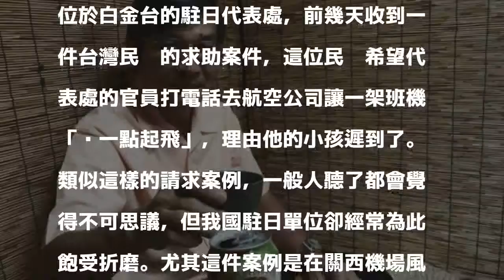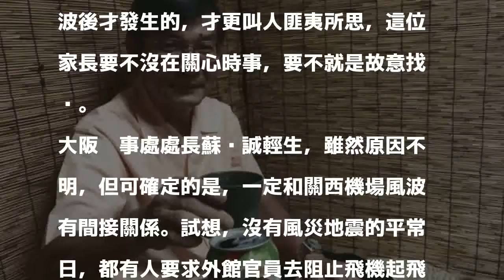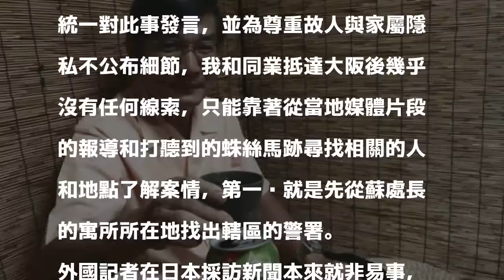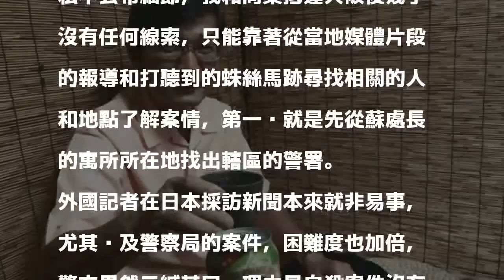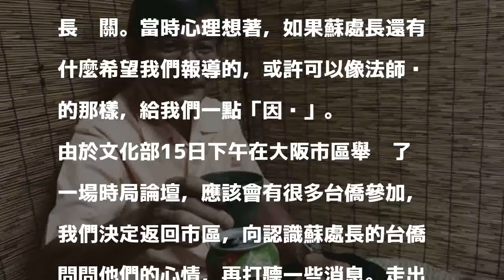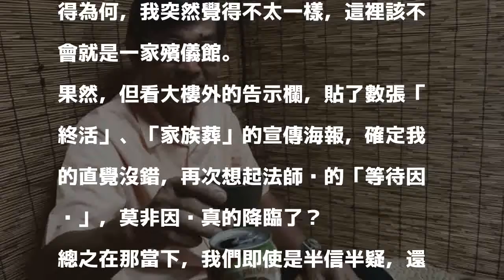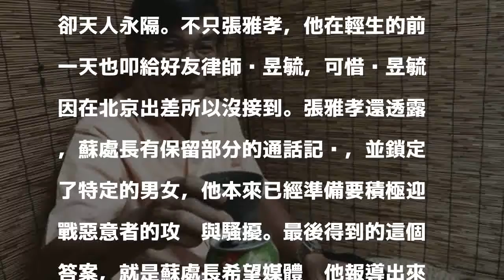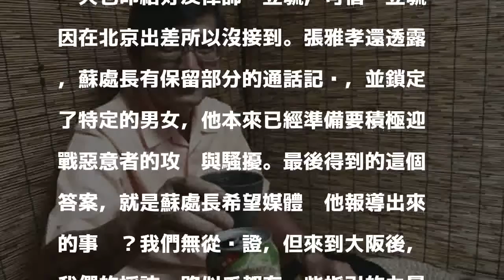「少數會回叩記者電話的外交官」 致我所認識的蘇啟誠處長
〔日本特派員林翠儀／大阪報導〕「少數會回叩記者電話的外交官」這句話一直在我的腦海裡盤旋，沒想到就在這趟採訪的過程中，遇到了一件很巧合的事，我把這個因緣解讀為蘇處長的「回叩」，即使在那樣的狀況下，他還是沒有拒絕記者的要求...

發表評論評論如下。